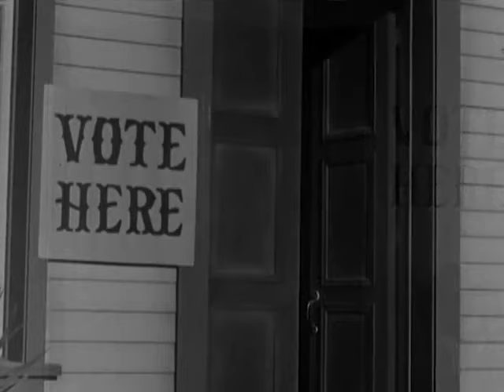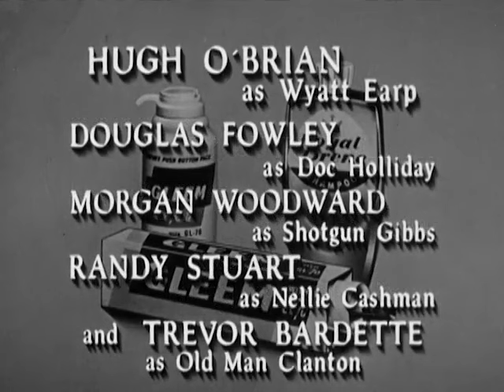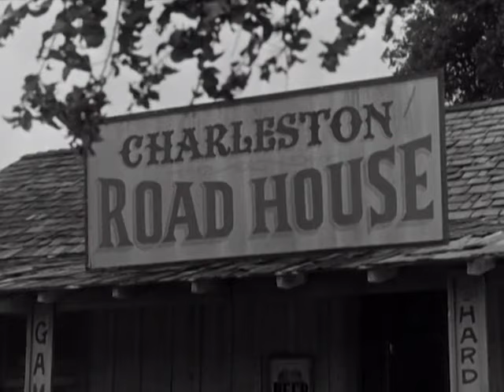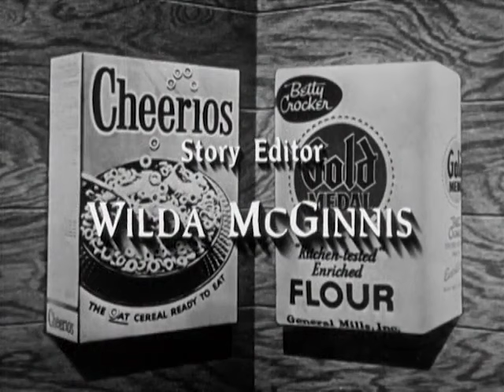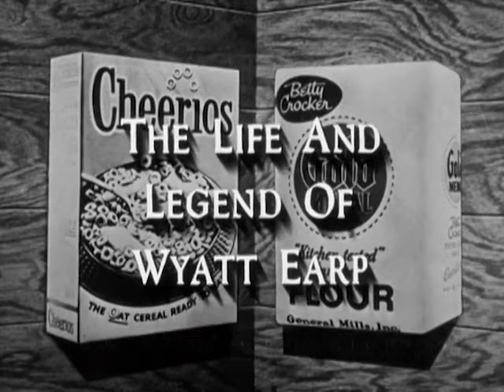👉Wyatt Earp Full Episode 2023 ✨ S5- E7+8+9 || Behan Shows His Hand - Best America Western Movie HD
👉Wyatt Earp Full Episode 2023 ✨ S05- E7+8+9 || Behan Shows His Hand - Best America Western Movie HD